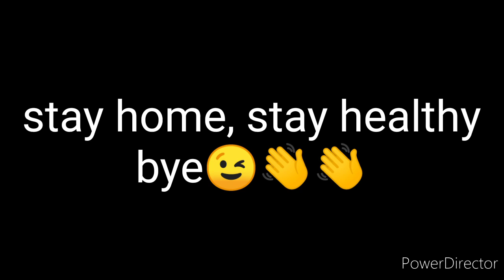the MAUTEENS first ever dance cover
dance cover